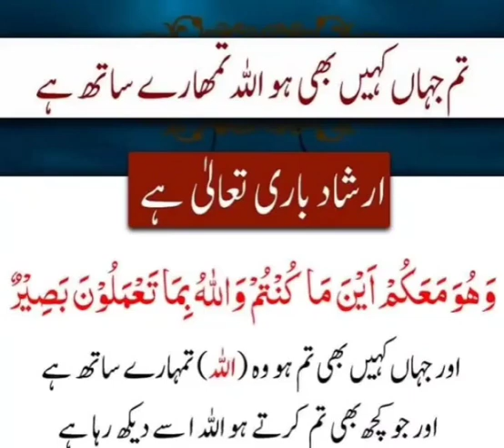تم جہاں کہیں بھی ہو اللہ تمہارے ساتھ ہے God is # tum jahan kahin bhi ho allah tumhare sath hai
tum jahan kahin bhi ho allah tumhare sath hai

تم جہاں کہیں بھی ہو اللہ تمہارے ساتھ ہے#

God is with you wherever you#